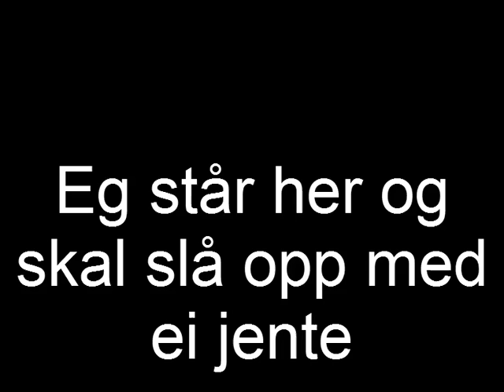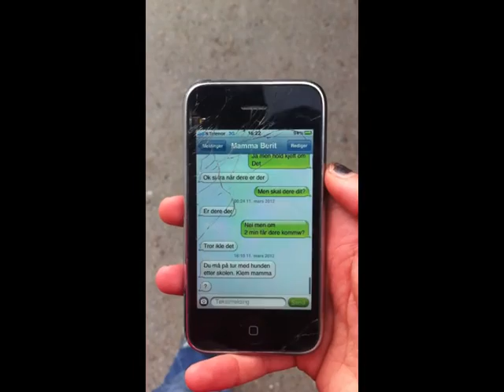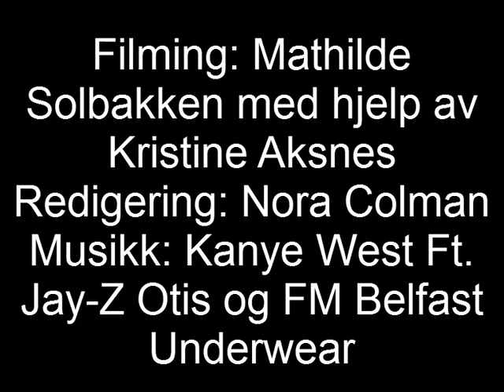"Eg står her og skal slå opp med ei jente" Stabekk VGS Filmprosjekt